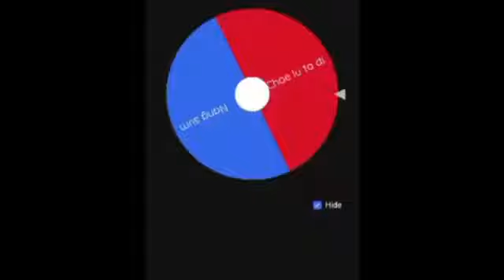Nang Sum ( the first letter ) - DNR | Guitar lesson | Bhutanese song |Chords | ( Capo 3)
And if you have song that you want to learn it on guitar than just comment on my video, as soon as possible i'll make a video on it and upload it